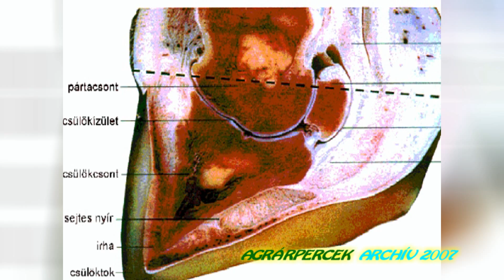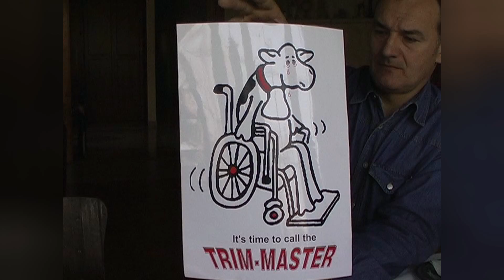Csülökápolás - 2007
Kedves Nézőink! Az Agrárpercek mai műsorában egy 2007-ben készült filmet láthatnak, amelyben a csülökápolásról van szó.